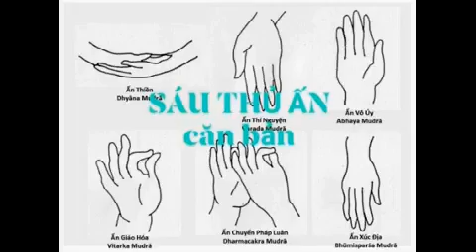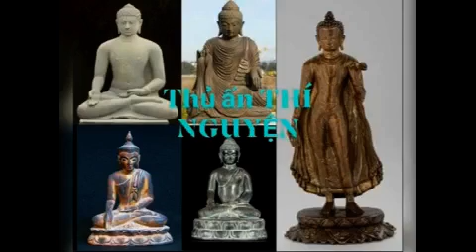Thủ Ấn (Mudrā) | Cư sỹ Binh Anson sưu tầm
Thủ Ấn (Mudrā)
Thủ ấn trong các hình tượng Đức Phật. Xin lưu ý: Ở đây, tôi chỉ chia sẻ về ý nghĩa của 6 thủ ấn căn bản thường thấy trong các hình tượng Đức Phật trong vùng Đông Nam Á (theo truyền thống PG Theravada, và có lẽ cũng chung cho các truyền thống PG khác) và vùng Nam Ấn cổ xưa (Ấn Độ, Pakistan). Tôi không có ý định bình luận về các cách bắt ấn của PG Bắc truyền và Mật tông. * Ghi chú thêm: Quan niệm của riêng cá nhân tôi – và có lẽ cùng chung với nhiều Phật tử khác: Thủ ấn (dấu hiệu bàn tay) là những quy ước của các nghệ nhân đặt ra khi tạo tượng để diễn tả một sự kiện đặc biệt nào đó trong cuộc đời hoằng pháp của Đức Phật. Tôi không quan tâm đến các ý nghĩa huyền bí thiêng liêng nào khác mà có lẽ là dựa theo các tư tưởng phát triển về sau nầy.